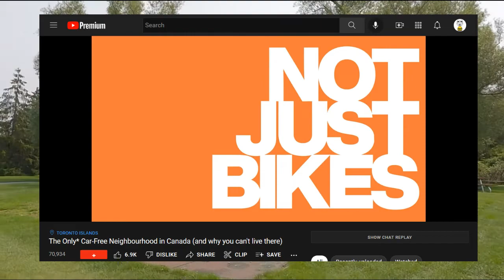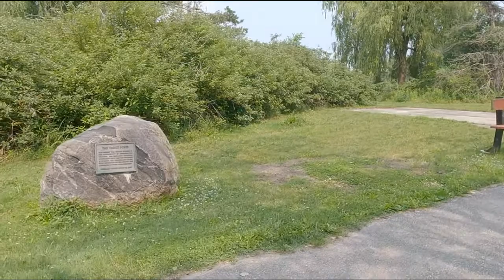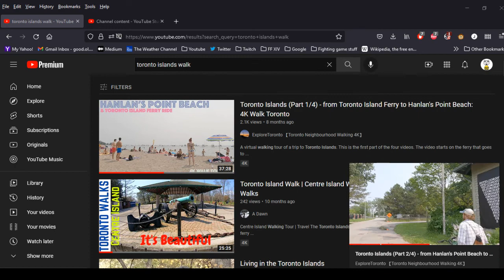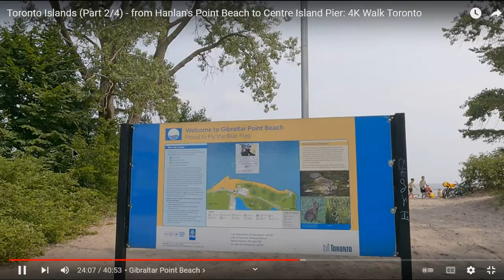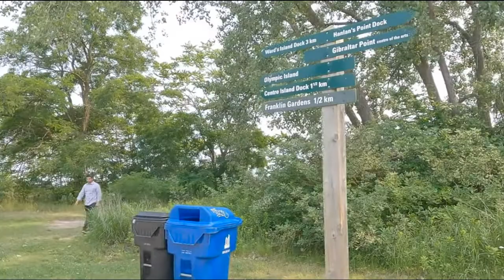Joe's (kinda bad) 'Cast & Commentary, 4/10/2022